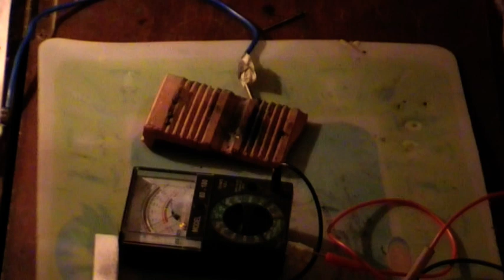HOMEMADE THERMOELECTRIC. PELTIER CASERO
By melting Cu + S powder. Fundiendo cobre en polvo y azufre. Share your ideas - comparte ideas